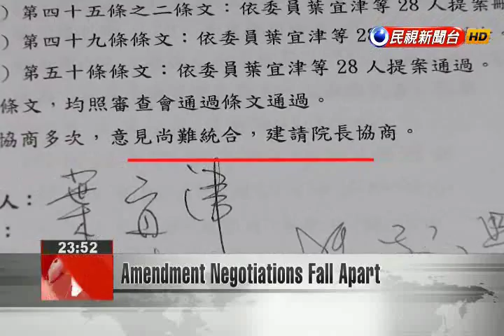Amendment Negotiations Fall Apart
Amendments to three laws that would increase the number of broadcast TV stations that cable system providers must carry remain stuck in the Legislature. Today, for the first time, Legislative Speaker Wang Jin-pyng convened ruling and opposition lawmakers for negotiations, but little progress was made. At the start of the meeting, DPP caucus whip Ker Chien-ming and Transportation Committee member Lo Shu-lei of the KMT argued over who is blocking the legislation. According Lo, Ker’s insistence that each article be reviewed again separately is to blame. The meeting ended without any actual discussion of amendment content. Wang said a new round of discussions would take place in 15 days.